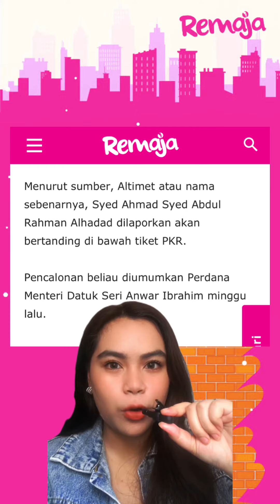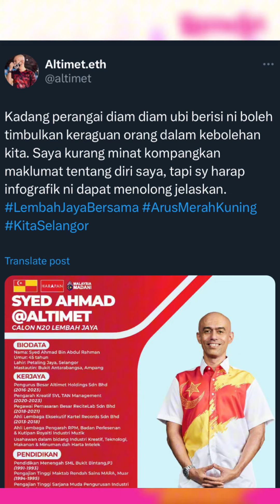Dari Dunia Hiburan Ke Gelanggang Politik, Altimet Tampil Bertanding Dalam PRN Ogos Ini!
Penyertaan politik oleh artis dan selebriti bukanlah perkara baru. Bagi min sendiri, ia merupakan  suatu perkembangan besar buat lanskap politik Malaysia dan memberi peluang sesiapa sahaja untuk bertanding menjadi seorang pemimpin.

Selain reaksi positif, ada juga netizen yang mempersoalkan kredibiliti @altimet sebagai anak seni yang terjun dalam bidang politik dan risau jika pengundi hanya mengundi selebriti berkenaan kerana populariti. Jadi, apa pendapat korang sendiri? 🤔